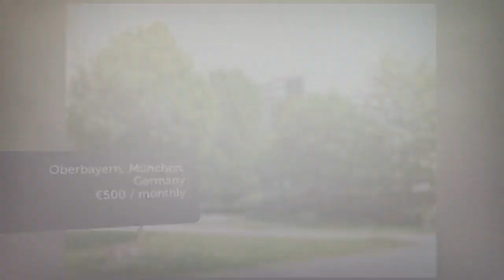Apartment to rent in Oberbayern, München, €500 / monthly